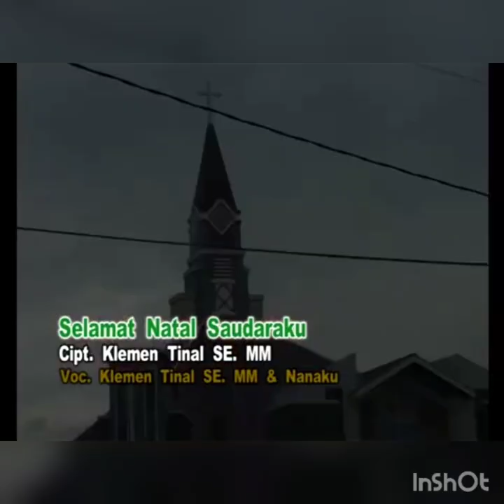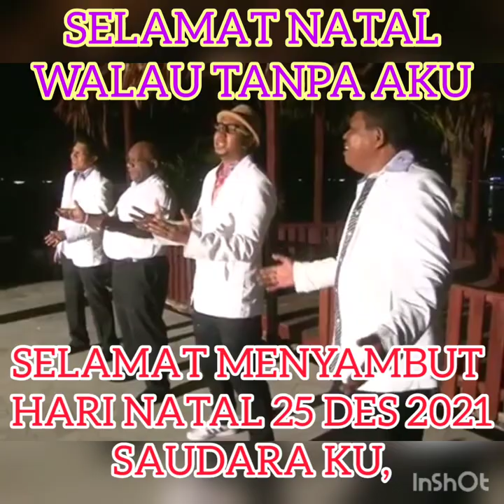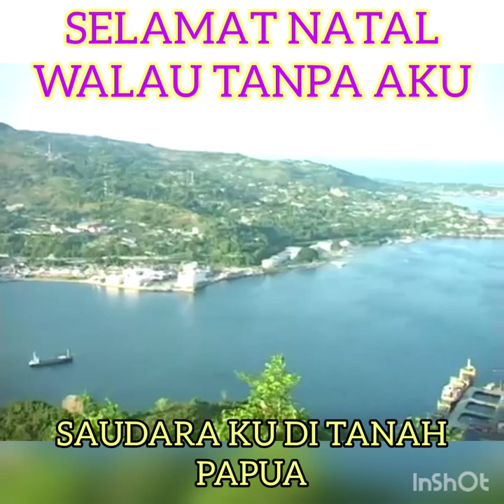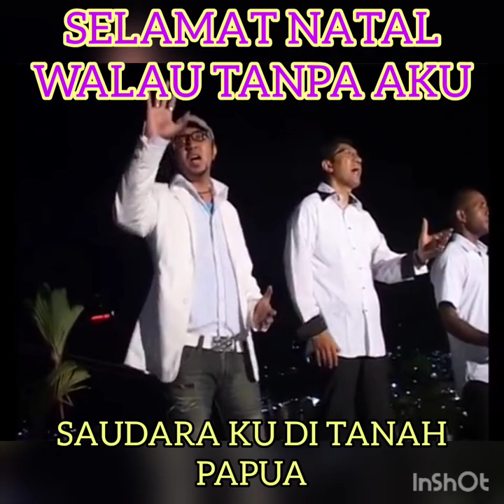LAGU NATAL PALING SEDIH 2021 BPK.KLEMEN TINAL.SE.MM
PERJALAN PANJANG SEORANG MANTAN KARYAWAN PT.FI,BUPATI MIMIKA & WAKIL GUBERNUR PAPUA...